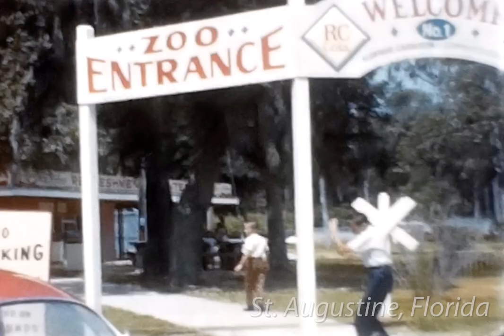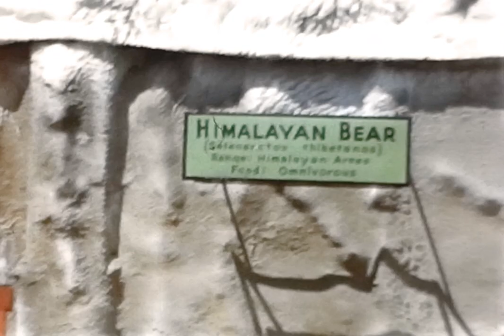Enhanced 8mm Reel 20 - St. Augustine Zoo & Pool Time (1967-68)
1967-68. This reel was filmed on one of our yearly summer vacation trips. This time was a visit to St. Augustine, Florida. In this reel Randy & Mike enjoy the motel swimming pool and then a trip to the zoo. This reel isn't easy to date but we believe it was filmed in 1967 or 1968. (digitally enhanced footage)